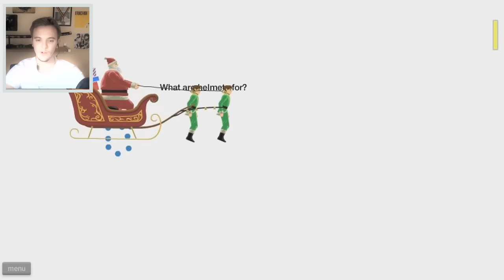TROP DE DIFFICULTÉE DANS CE JEU ! - Happy Wheels FR #10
Happy wheels francais ( fr )